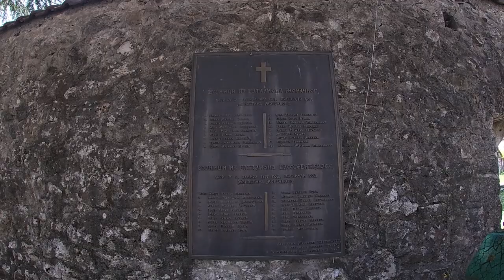Yamaha Majesty 400 Tour of the Moraca Monastery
Voznja i obilazak Manastira Moraca